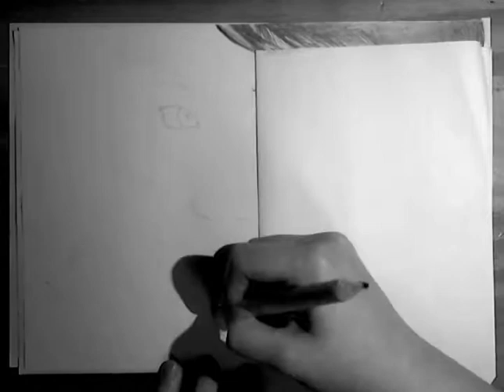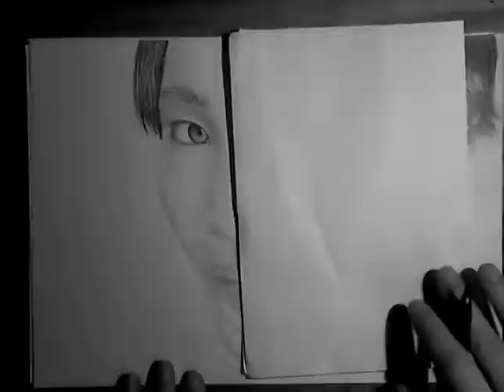Lee Sungjong (이성종) - Graphite Pencil Drawing (Speed Drawing)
Portrait of Lee Sungjong (Infinite)
Request from: Zuki Maya
Drawn By: Anja (me)

Song: 그해여름 (In the Summer)
Artist: Infinite
Album: Infinitize